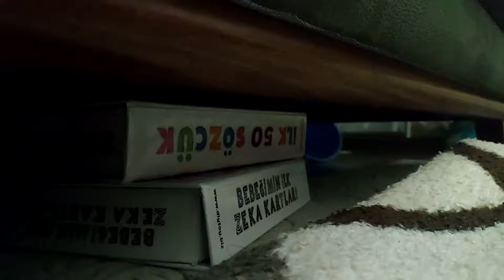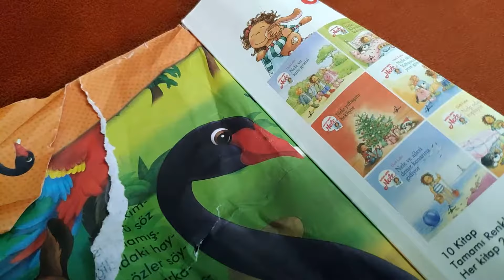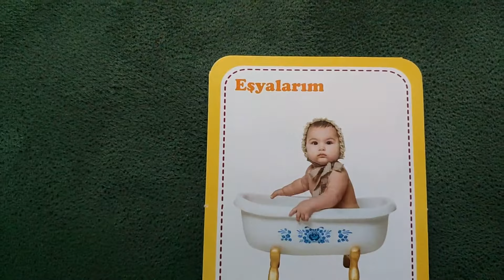NEREYE BASTIĞINIZA DİKKAT EDECEKSİNİZ - EVDE BEBEK VAR !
ev de bebek var
evde bebek var
nereye bastığınıza dikkat edeceksiniz
her yer oyuncak dolu